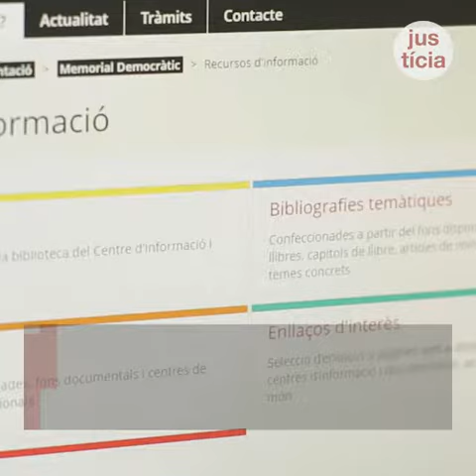La biblioteca pública del Memorial Democràtic facilita un fons de quasi 8.000 publicacions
El Memorial Democràtic posa a disposició del públic una biblioteca especialitzada en llibres i documents de l’àmbit temàtic i històric de la Segona República, la Guerra Civil, el franquisme i la transició. El fons també disposa d’estudis de conflictes armats i de recuperació de la memòria de diversos països del món. Fins ara l’accés a la biblioteca estava restringit als investigadors i s’havia de fer a través de cita prèvia